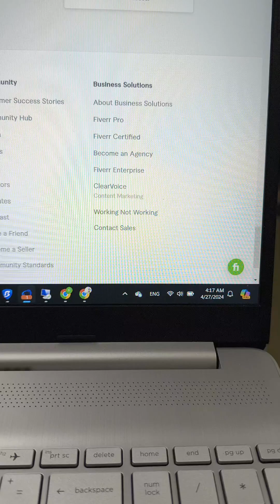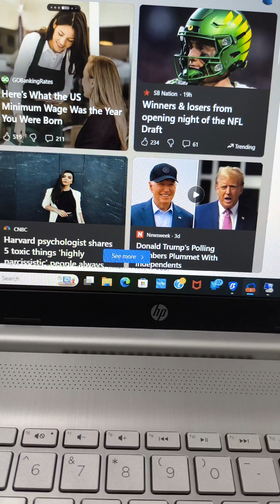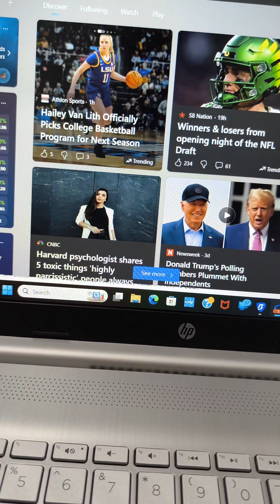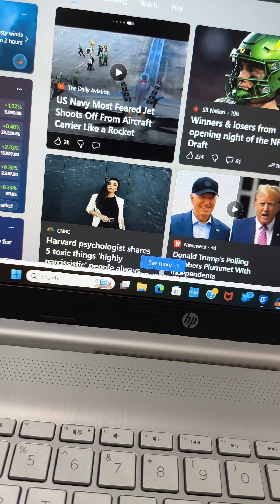agr apko skill achy sy aati ho phr client 30$ ki tip khushi sy deta hy.